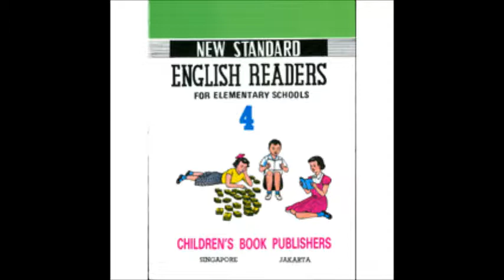NEW STANDARD ENGLISH READERS for elementary schools 4 lesson 17